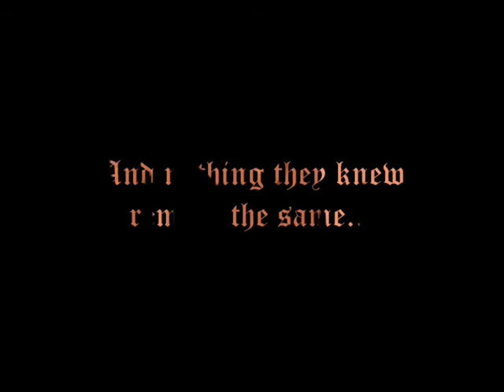Studio C presents: The Headmaster - Official Motion Picture Trailer